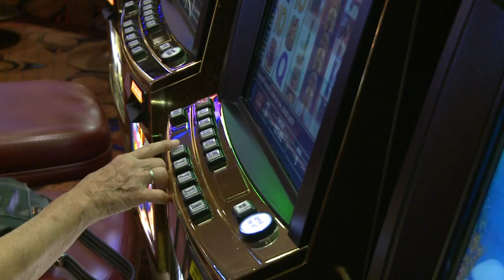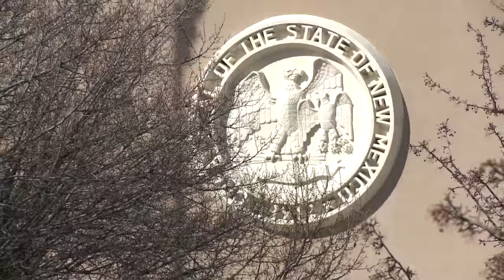Duran's attorney asking for big reduction in restitution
In a motion filed in district court Tuesday, former secretary of state Dianna Duran's attorney argued her client should owe a lot less in restitution.